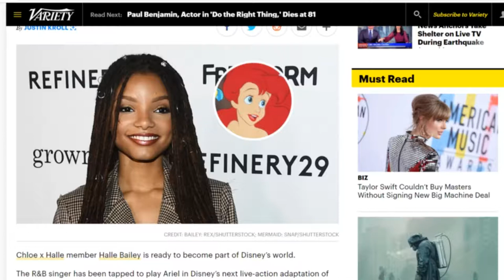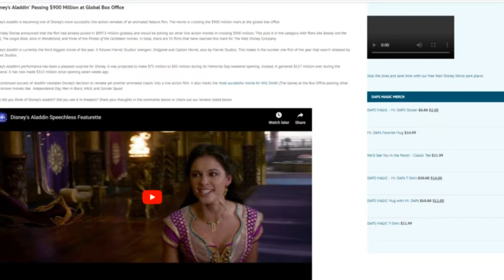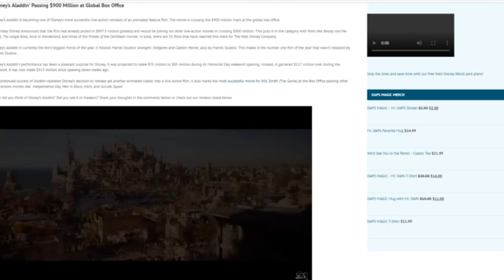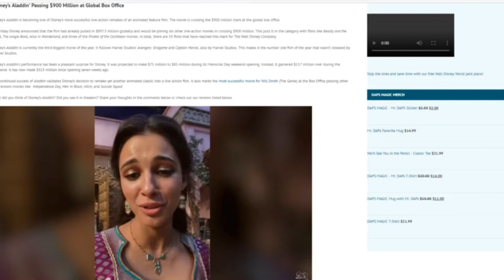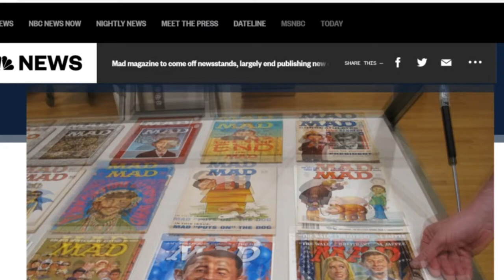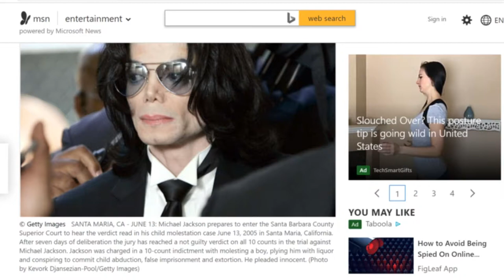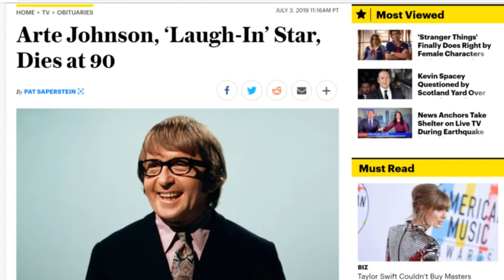Insights Into Entertainment: Episode 21 "MAD about Disney"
Disney Detective this week takes a look at some casting information regarding the new Live Action version of The Little Mermaid and Doctor Strange 2, we catch up with Aladdin and its performance a the box office. Then we take a look at changes coming to a favor magazine from years gone by, we talk about more news of the Michael Jackson documentary Leaving Neverland and we pay tribute to a former Laugh-In star who recently passed away. We finish up with a couple of great Insightful Picks of the Week and some weird after thoughts.